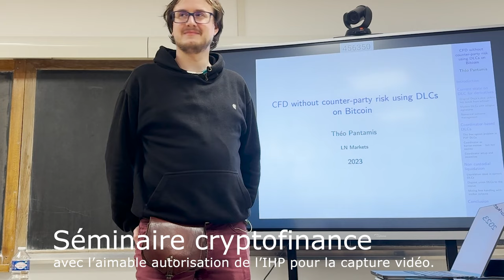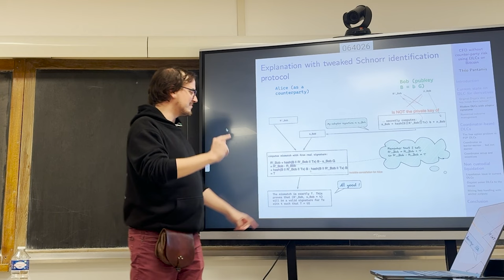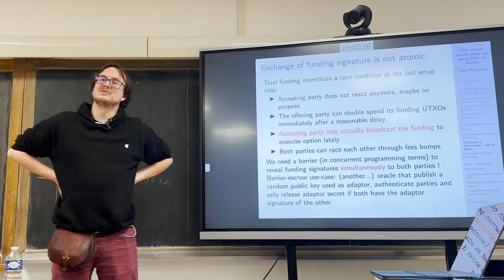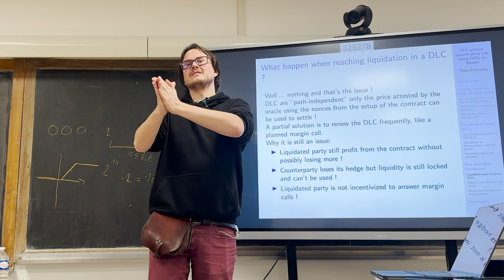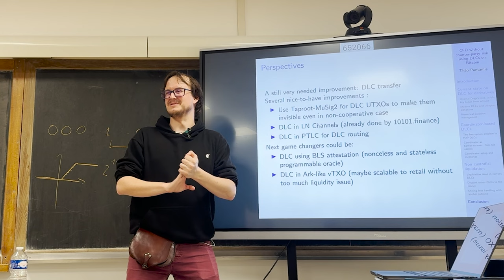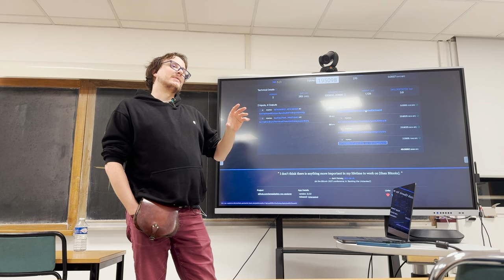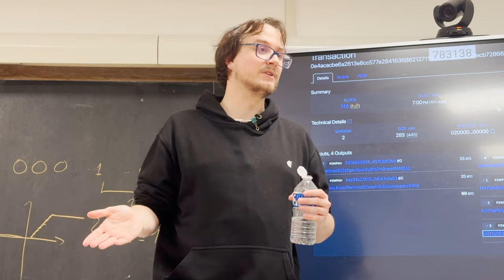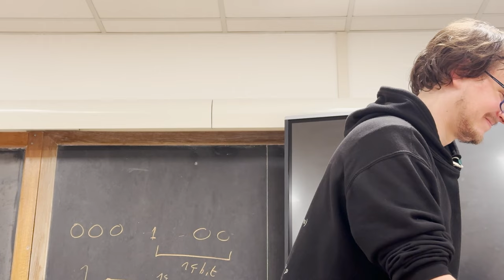Théo Pantamis : Réaliser des contrats sur Bitcoin sans risque de contrepartie avec les DLC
Intervention de Théo Pantamis lors du séminaire de cryptofinance organisé par Ricardo Pérez-Marco, Martino Grasselli et Cyril Grunspan, le 21 décembre 2023 à l’Institut Henri Poincaré.